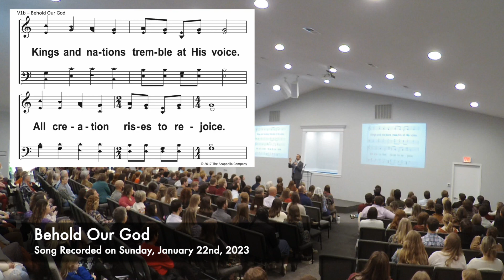Sermon & Songs - 1/29/23 - Introduction to Real People, Real Faith, Real Problems